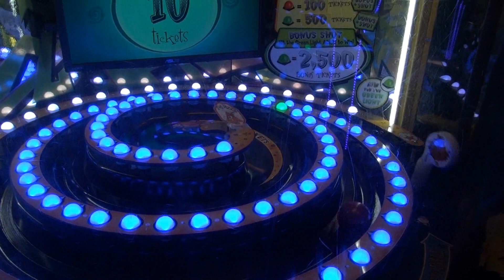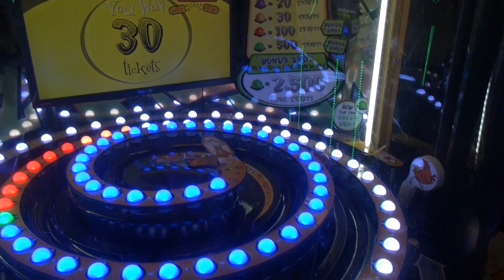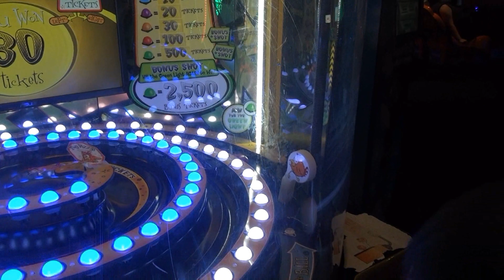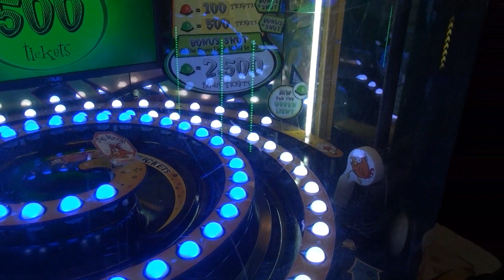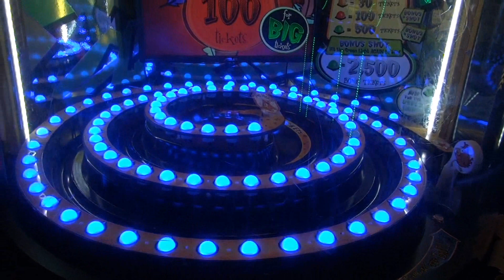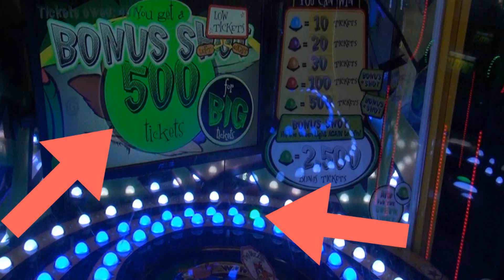Can I win the BONUS SHOT at DIZZY CHICKEN??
Please enjoy this video of GOBLIN JOR exclusively playing some DIZZY CHICKEN.

Dizzy Chicken is a FUN ARCADE ticket game from the redemption experts at BAY TEK GAMES.

Per Prime Time Amusement:

"Using the blinking lever control, players plunge the ball into the spiral of lights, skillfully trying to land the ball on the bonus light.  Tickets are awarded according to where the ball lands. If it lands on the green light or any red lights, the player instantly wins tickets plus a chance to win even more in the bonus round. Landing on the green target one more time wins the big ticket bonus. Finesse is the key!"

Music Intro (Custom Theme Music): Tigero Rousteinire